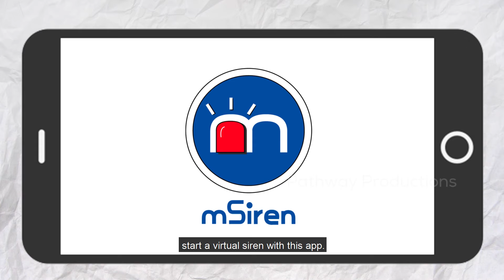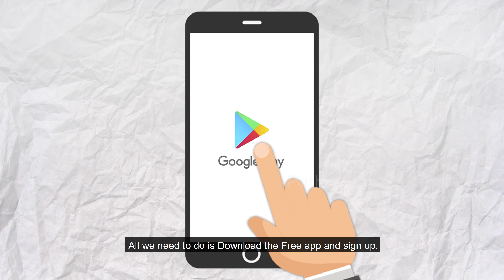M Siren Animation Video with subtitle | Pathway Productions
Pathway Productions make animation video to help brands navigate their products into the market and help boost brand image with engaging & informative videos.

Pathway Productions was formed in the year 2011 to produce Feature Films. Over the subsequent years, it has branched its presence in Explainer Videos, Ad Films, Corporate Videos, 2D Animations, Documentaries and Digital Marketing. The client base includes giant corporates like ABB, RRD, JIO, Shriram Groups, CIPET, LECS, Hungama etc. From understanding the client’s requirements to delivering the output, everything is executed under one roof. We understand you, create ideas and execute them. We ask the right questions to know you. Your answers are the guiding force to create ideas. Our creative team, professional approach and wide range of expertise in content creation can execute any form of idea to have the right impact on your customers.

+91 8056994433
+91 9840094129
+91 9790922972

Address
Chennai
Old No.5, New No.9,
Chinnaya Street, T Nagar,
Chennai – 600017

Bengaluru
1484, B Block, CQAL Layout,
Sahakar Nagar,
Bengaluru – 560092